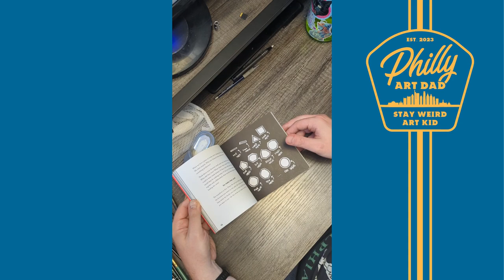Steal Like An Artist: Philly Art Dad's Library Ep. 3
Steal Like An Artist by Austin Kleon (pick up a copy

This book is an essential to my library as it provides some humility when I'm on a particularly high horse. It's great for grounding myself in reality and helping me to remember where I came from and center me in my creative pursuits.